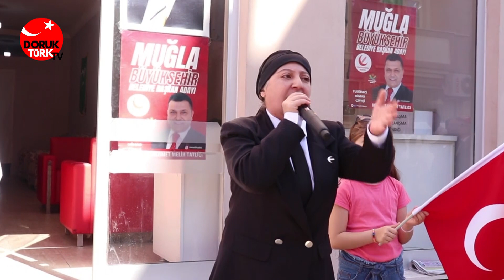YENİDEN REFAH GERÇEK ANLAMDA SAHADA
GENÇ REFAH Dalaman Şube açılışı renkli görüntülere sebep oldu.
Arap Çetin lakaplı Yeniden Refah Partisi Dalaman İlçe Başkanı Çetin Kubilay, her zamanki gibi şov yaptı.
Görülen o ki Dalaman'da seçimin kilit partisi YENİDEN REFAH!

İzleyin ne demek istediğimi anlayacaksınız.

SABİH SAMUR
DORUKTÜRK YAYIN GRUBU